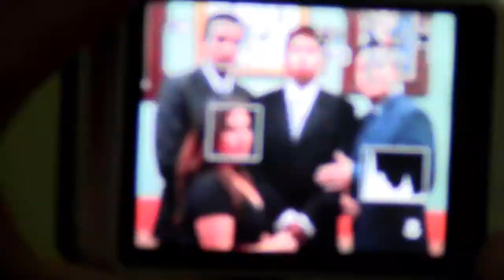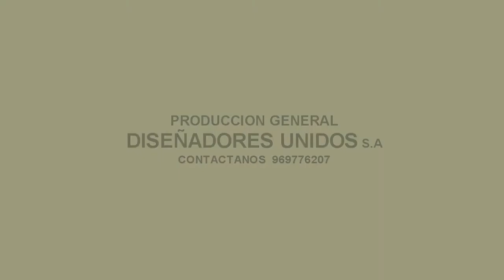Juventud Aprista Peruana - Lambayeque